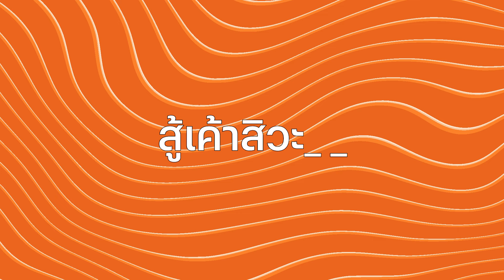Salmons | เกมวัดภูมิ EP.01 พี่เบนซ์ พี่วิชัย พี่โจ้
เกมวัดภูมิคือเกมที่เราจะถามอะไรก็ได้ที่เราอยากถาม
เพื่อวัดภูมิความรู้ทั้งที่จำเป็นต้องรู้และไม่ต้องรู้ก็ได้

ประเดิมด้วย 3 หัวเรือใหญ่วัย 30++ พี่โจ้ พี่เบนซ์ พี่วิชัย
ที่ต้องมาทายความหมายของศัพท์ต่างๆ ในโลก Internet

*หมายเหตุ วิดีโอนี้ถูกถ่ายทำเมื่อปลายปี 2023